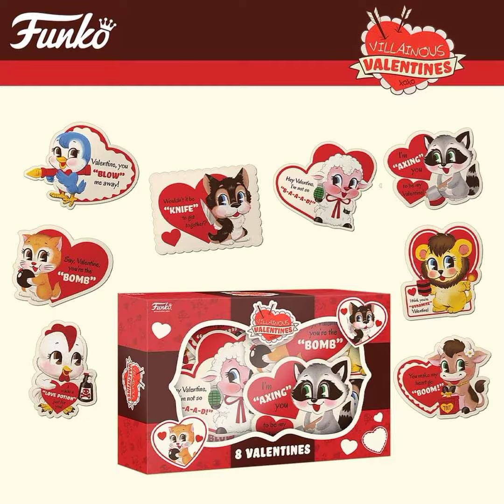Funko Pop Valentine's Day 2022 Coming Soon New Releases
I am uploading new Funko content every day. This includes Reviews, Unboxing, Music Video, Tips, Collector info and much more.

There are videos on Funko Pop's, Mystery Mini's, Pint Size Heroes, Funko Soda and much more.

Leave you comments, feedback and opinions on the Pops.